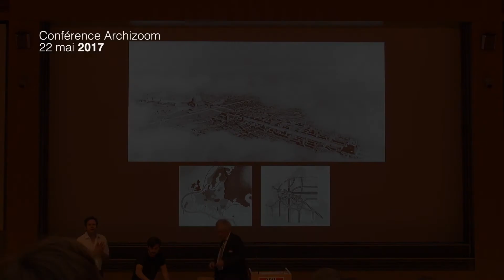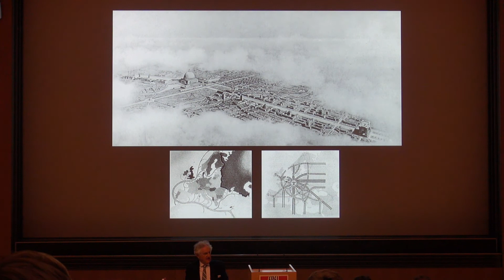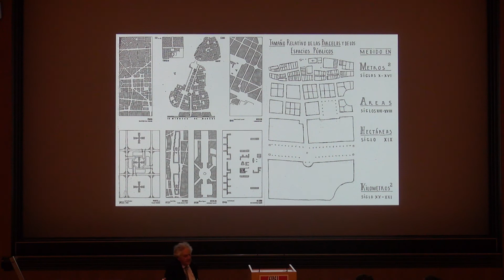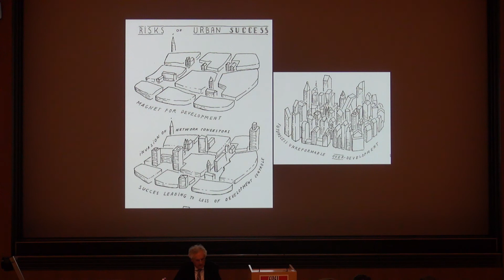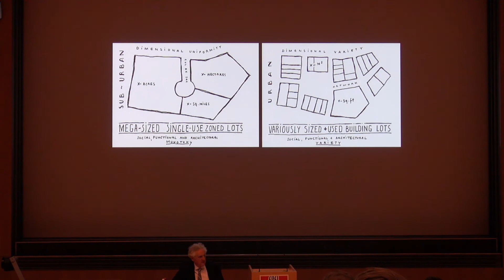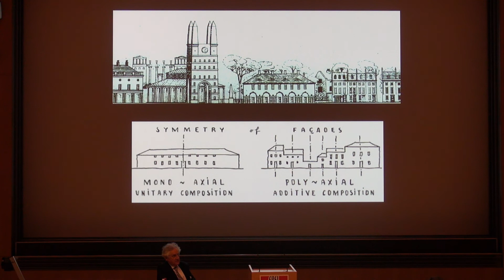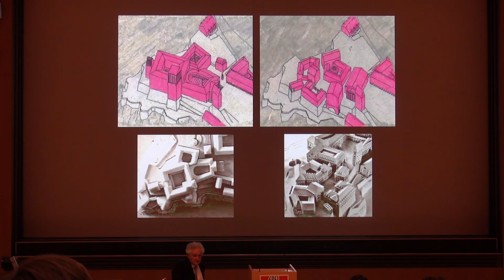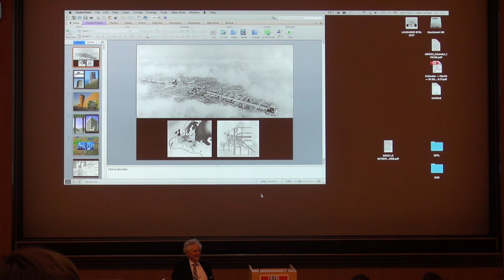2017 Leon Krier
Archizoom-EPFL, Switzerland
Cycle de conférences FORM - Trouble With Classicists